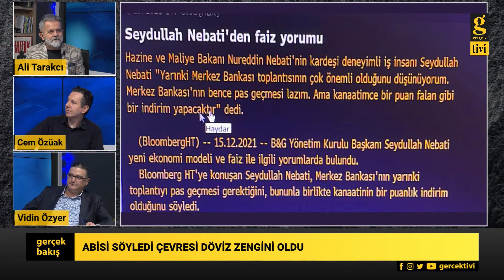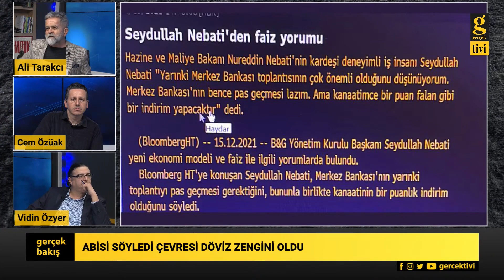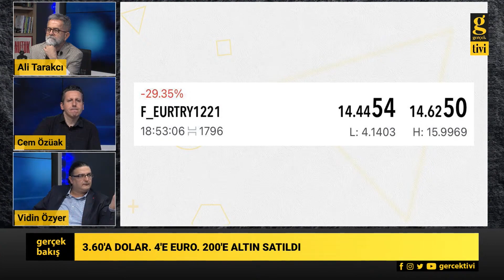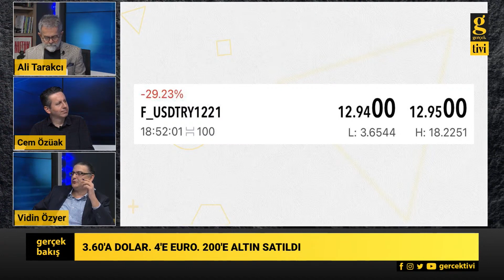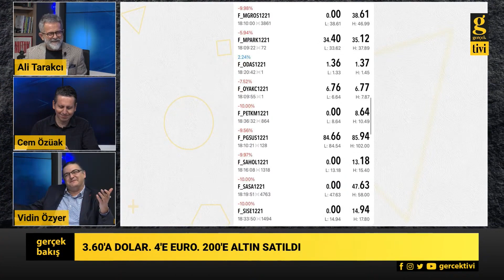SEYDULLAH NEBATİ'NİN ARKADAŞLARI ZENGİN Mİ OLDU? - ALİ TARAKCI - VİDİN ÖZYER - CEM ÖZÜAK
'gerçek bakış' programında Ali Tarakcı ve Vidin Özyer'in konuğu Cem Özüak oldu. Gündemlerinde;
- Hükümetin yeni ekonomik planı ne kadar sürecek?
- Özüak: Her problemi para basarak çözebiliriz algısı var.